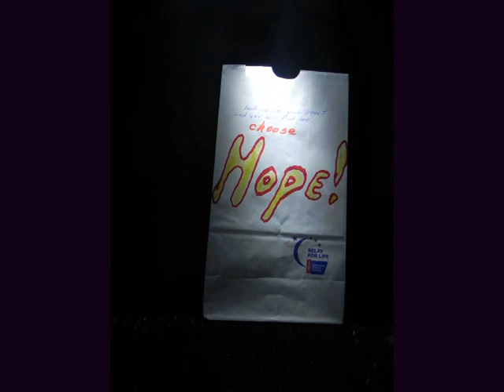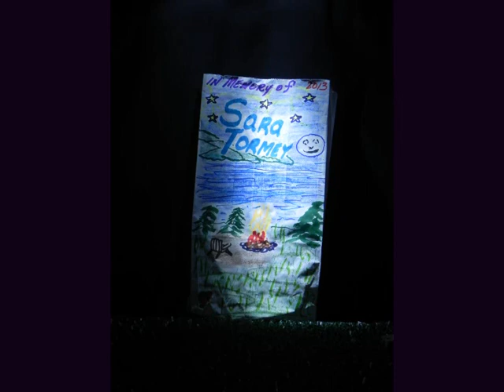2014 Luminarias Slideshow